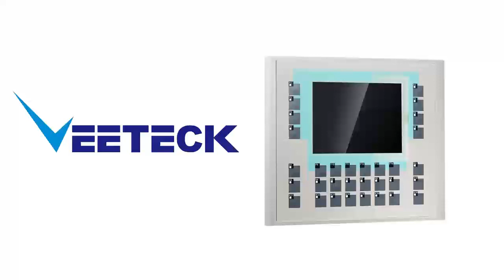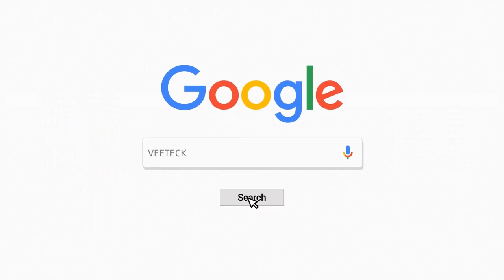HMI Ersatzteile-Gehäuse, Touchscreens, Tastaturen,Display.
Veeteck bietet Siemens Simatic HMI-Ersatzteile wie Gehäuse, Touchscreens, Tastaturen, LCD-Bildschirme, Folie, einschließlich MP, OP, TP, KTP, SINUMERIK, C7 und Panel-PC-Serien.

Veeteck offers Siemens Simatic HMI spare parts such as touchscreens, keyboards, LCD screens, foil, including MP, OP, TP, KTP, SINUMERIK, C7 and Panel PC series.